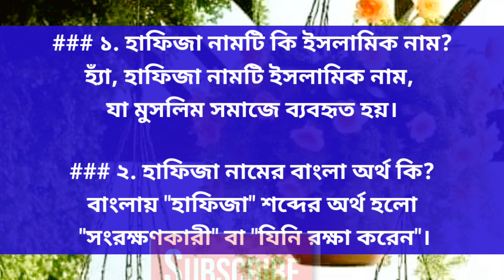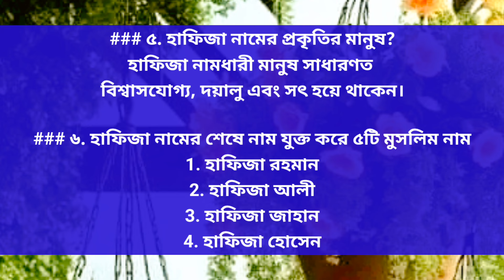হাফিজা নামের অর্থ কি? Hafiza namer ortho ki | Hafija name meaning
হাফিজা নামের অর্থ কি? Hafiza namer ortho ki | Hafija name meaning ভিডিওর বর্ণনা:

স্বাগতম আমাদের ইউটিউব চ্যানেলে! আজকের ভিডিওতে আমরা আলোচনা করব "হাফিজা" (Hafija) নামের অর্থ নিয়ে। হাফিজা নামটি আরবি উত্সের এবং এর অর্থ হলো "যিনি রক্ষা করেন" বা "রক্ষিকা"। এই নামটি সাধারণত নারীদের জন্য ব্যবহৃত হয় এবং এর মধ্যে রয়েছে গভীর একটি তাৎপর্য।

ভিডিওটিতে আমরা জানবো হাফিজা নামের ইতিহাস, এর সাংস্কৃতিক গুরুত্ব এবং নামটির বিভিন্ন দিক সম্পর্কে। নামের অর্থ কিভাবে একজন ব্যক্তির জীবনকে প্রভাবিত করে, এবং কেন এটি একটি জনপ্রিয় নাম হিসেবে বিবেচিত হয়, সেগুলো নিয়েও আলোচনা করব।

এছাড়া, আমরা কিছু বিখ্যাত হাফিজা ব্যক্তির জীবন ও তাদের অবদান সম্পর্কেও আলোকপাত করব। আপনি জানতে পারবেন কিভাবে নামের মাধ্যমে মানুষের পরিচয় গঠন হয় এবং এটি সংস্কৃতির একটি গুরুত্বপূর্ণ অংশ হয়ে দাঁড়ায়।

এই ভিডিওটি শুধু একটি নামের অর্থ নয়, বরং আমাদের সংস্কৃতি এবং ঐতিহ্যের সাথে একটি সংযোগ স্থাপন করবে। তাই ভিডিওটি দেখে আমাদের সঙ্গে যুক্ত হন এবং আপনার বন্ধুদের সঙ্গে শেয়ার করতে ভুলবেন না!

# Hafija meaning # Arabic names meaning